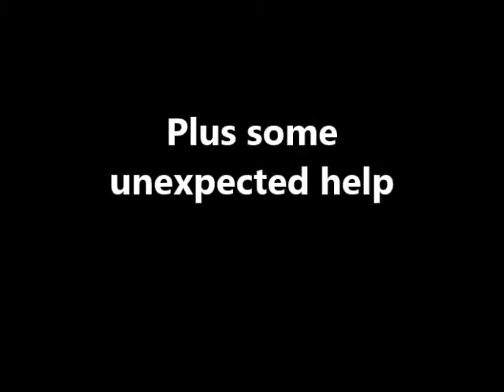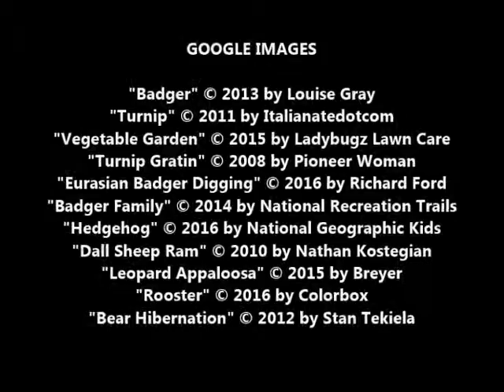The Turnip, by Jan Brett (MPL Book Trailer 265)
Mooresville Public Library (Mooresville, Indiana) presents a book trailer featuring the children's picture book, "The Turnip," by Jan Brett.